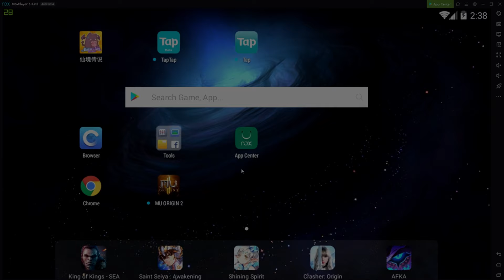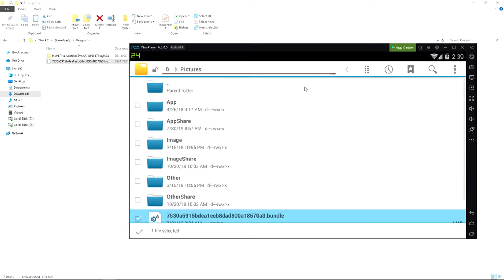RAGNAROK M: New Generation English New Patch 31/07/2019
Untuk patchnya bisa kalian download langsung di...

Credit: Ren Alcantara
untuk pemasangnya sendiri kurang lebih sama dengan patch sebelumnya...

TInggalkan kritik dan saran di kolom komentar, agar kami bisa meningkatkan kualitas konten mendatang...